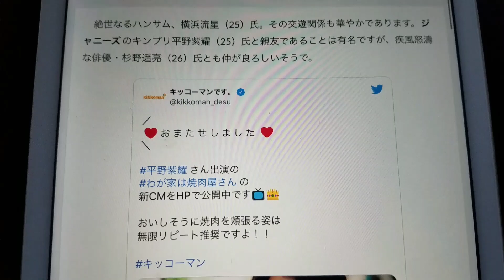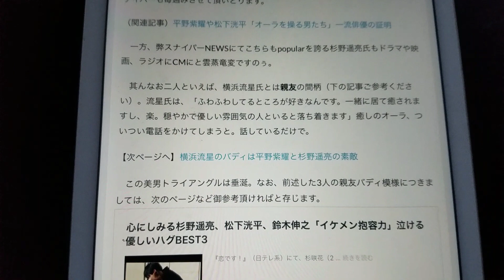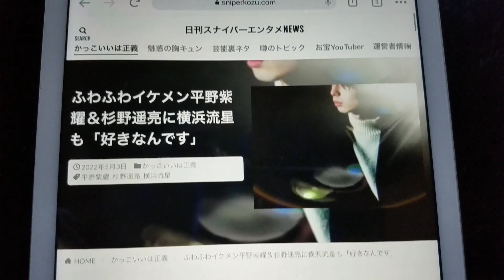ふわふわイケメン杉野遥亮と平野紫耀…横浜流星も「好きです」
【文字でもどうぞ！】

ふわふわイケメン平野紫耀＆杉野遥亮に横浜流星も「好きなんです」